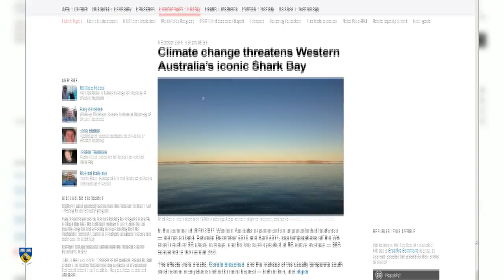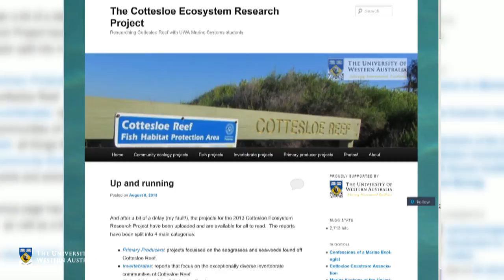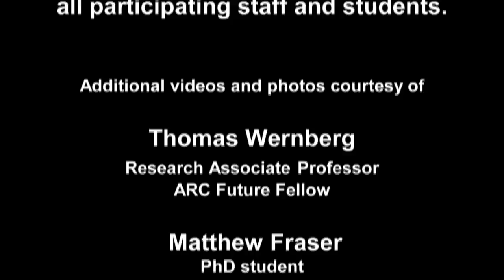Meet Chenae and Matthew, learn about corals and seagrass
Chenae Tuckett and Matthew Fraser are postgraduate students at UWA School of Plant Biology.
Chenae's research is "High latitude coral ecology" and Matthew's research is "Organic phosphorus cycling in seagrass meadows".